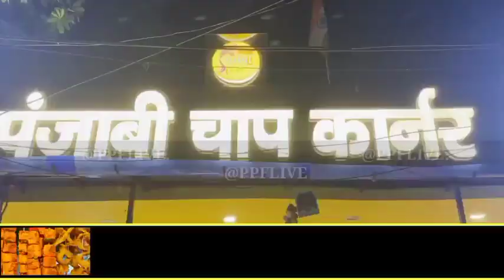फर्रुखाबाद - तमंचे से खेल पड़ा भारी,गोली चलने से हुई युवती की मौत,परिवार में मचा कोहराम।